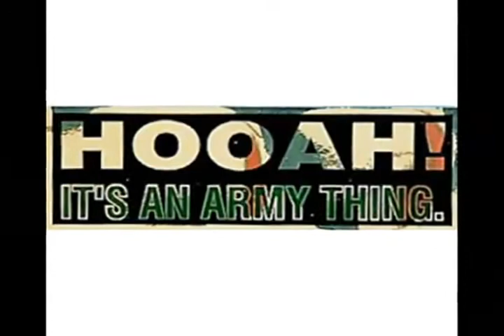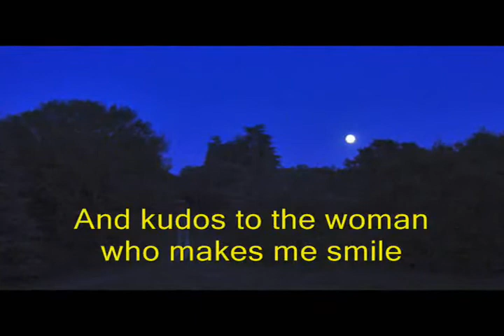The Firebirds Dance Girl Dance